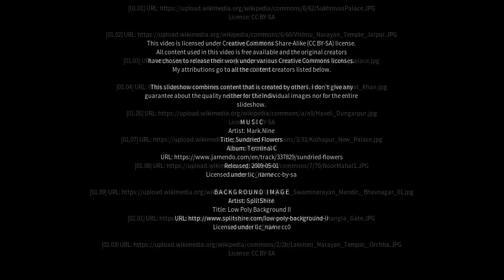Best places to visit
Best places to visit - Limbdi (India) Best places to visit - Slideshows from all over the world - City trips, nature pictures, etc.